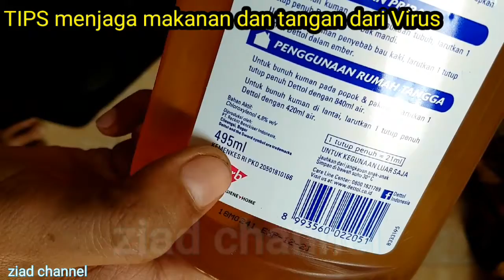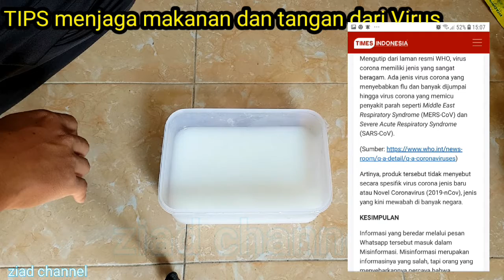Tips !! Menjaga makanan dan badan maupun tangan terhindar dari virus corona